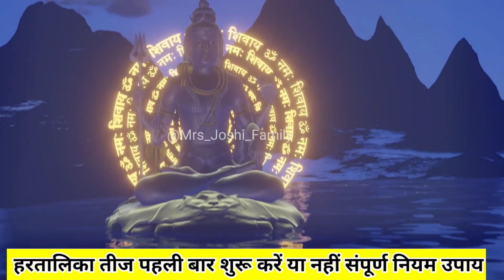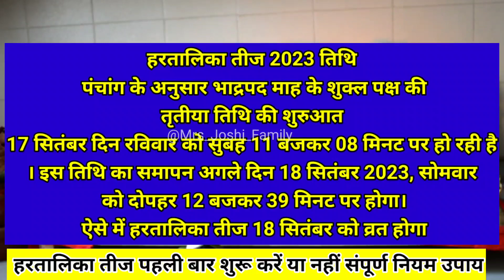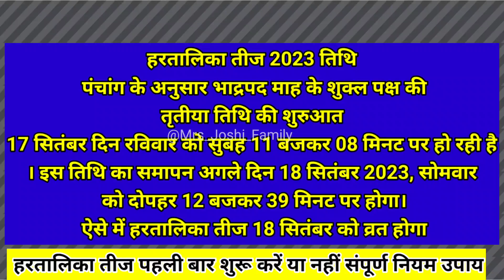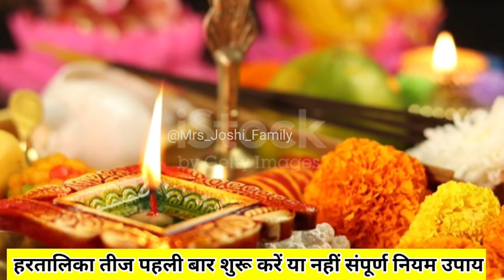हरतालिका तीज 2023 कब है | Hartalika Teej 2023 Date Time | Hartalika Teej 2023 Kab Hai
Hartalika Teej Kab Hai 2023 Teej 2023 Hartalika Teej

5

X fe. Id. f. f niyam teej Hartalika teej story teej kyo manaate hai teej me kiski puja ki jaati hai kajli teej vrat 2023 me kab hai september me teej kab hai september ke mahine me teej kitni tarikh ko padegi hartalika teej ke baare me bataye hartalika teej 2023 paran muhurat teej parana time 2023 | कब है 2023 हरतालिका तीज 2023 कब है हरतालिका तीज पूजा विधि हरतालिका तीज 2023 प्रदोष काल पूजा मुहूर्त तीज कब की है सितम्बर में तीज कब है 2023 में तीज व्रत कब है सितंबर में तीज कब है 2023 हरतालिका तीज का व्रत कब है भादों की तीज कब है हरतालिका तीज 2023 में कब मनाई जाएगी हरतालिका तीज किस दिन है हरतालिका तीज कब की है हरतालिका तीज व्रत विधि हरतालिका तीज 2023 में कब पड़ेगी हरतालिका तीज क्या करे क्या ना करे हरतालिका तीज व्रत कब कितनी तारिख को है तीज व्रत 2023 हरतालिका तीज 2023 हरतालिका तीज पर्व तिथि शुभ मुहूर्त पूजा विधि 2023 हरतालिका तीज तिथि व शुभ मुहूर्त हरतालिका तीज पूजा विधि हरतालिका तीज का महत्व हरतालिका तीज 2023 शुभ मुहूर्त तीज व्रत में क्या करे तीज व्रत के नियम हरतालिका तीज का व्रत कैसे करे हरतालिका तीज 2023 हरतालिका तीज व्रत विधि हिंदी में हरतालिका तीज कब है 2023 में तीज व्रत की कथा इन हिंदी तीज मुहूर्त 2023 तीज व्रत की कहानी तीज पूजन सामग्री तीज महत्व तीज विधि हरियाली तीज 2023 कजरी तीज 2023 कजली तीज कब है 2023 श्रावणी तीज 2023 |